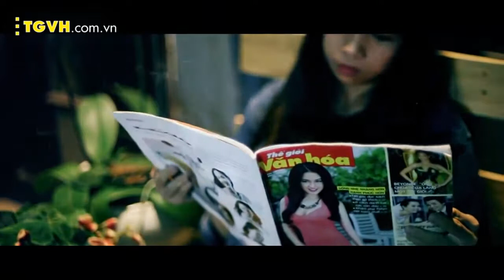Đèn Sáng - Chung khảo thi phim ngắn Việt hay nhất | 321 Action 2013